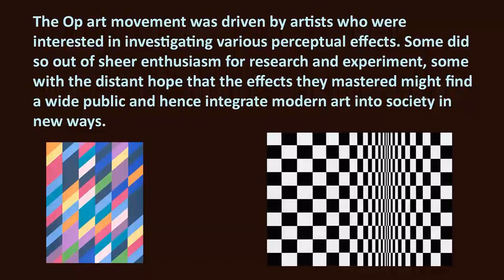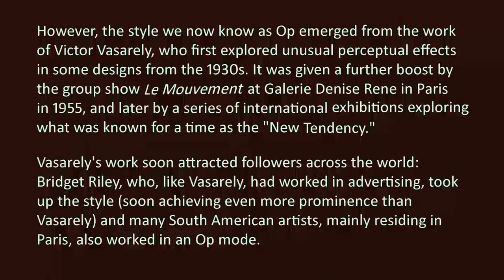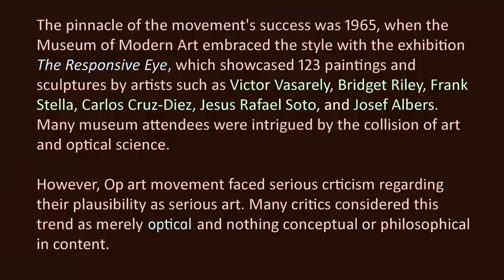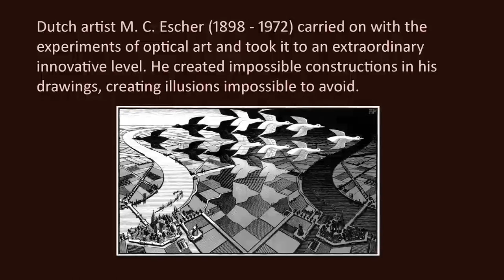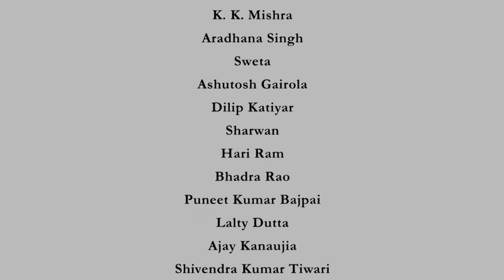Art & Optical Science: Op Art